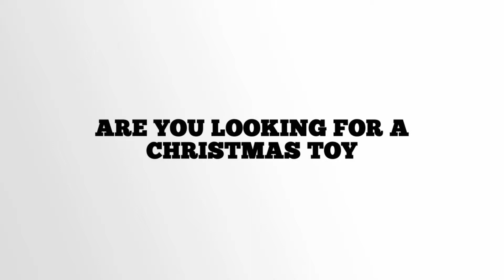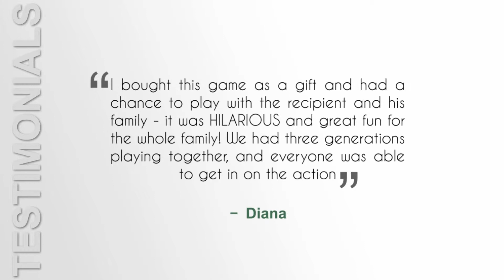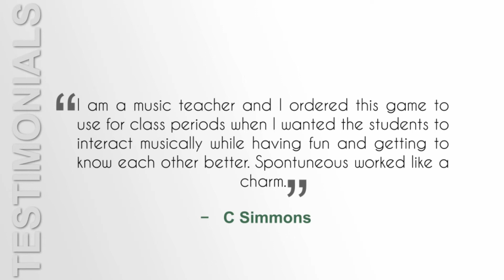Review & Best Price Spontuneous Song Game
Spontuneous – The Song Game – Sing It or Shout It

This is the perfect family game to play when you have visitors in town for the holidays. This game requires little to no skill, but virtually anyone can play it. Your tiniest baby and your oldest grandma can all play, and it can be played with up to 10 players. The premise of the game is easy, there are cards that have words on them and you have to blurt out a song. For example, if the card says star, someone can say “Twinkle twinkle little star.” And if the word is afraid, grandma might start singing, “Hey Jude, don’t be afraid.” This game is super fun to play with everyone, and it is the perfect holiday party game.

Best Features of Spontuneous – The New Song Game

This game is so easy to play. There aren’t a ton of rules, and the first person to blurt out the song wins the round. You can shout the song, you can sing the song, it doesn’t matter. It is like a super fun version of karaoke, and your whole family will love playing. Even those who don’t play will have a blast watching what happens. It only takes about 30 minutes to play, and you win by moving your pawn forward each time you win a round. Whoever finished the board fastest, wins the whole game.